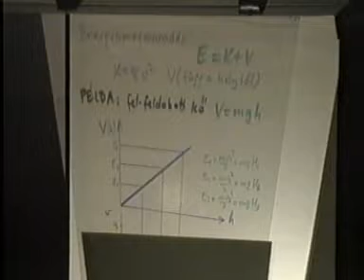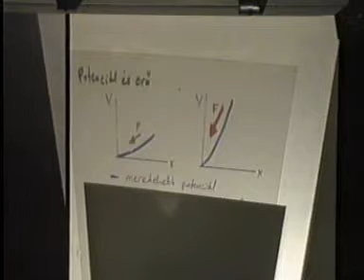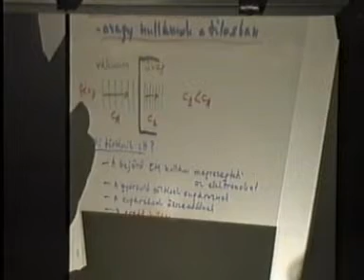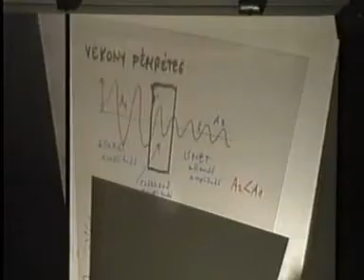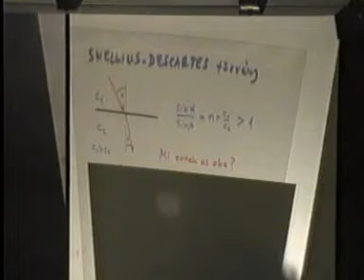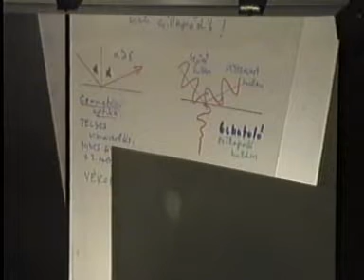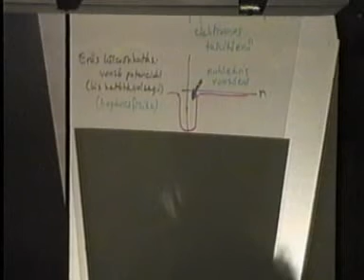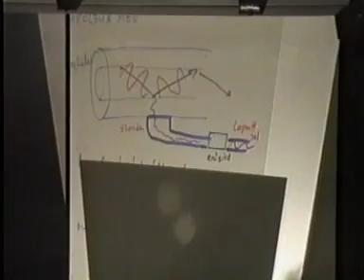Dávid Gyula: Kvantumkémek az alagútban (Atomcsill, 2009.10.22.)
Előadó: Dávid Gyula (ELTE TTK, Atomfizikai Tanszék)

Cím: Kvantumkémek az alagútban

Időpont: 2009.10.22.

Kivonat: Hogyan jut át az áram a fémek felületi oxidrétegén? Mit láttak a Holdon járó űrhajósok az aranylemezzel bevont sisakon át? Hogy jut ki az alfa-részecske az atommagból? Hogy lehet lehallgatni az üvegszálas hálózaton továbbított információkat? Ezekre és számos más kérdésre a közös választ a kvantumelmélet egyik legérdekesebb jelensége, az alagúteffektus adja meg. Meglepő módon ugyanez a jelenség már a klasszikus fizikában, a hullámjelenségek elméletében és az optikában is megmutatkozik. Az előadás során matematika nélkül, a hullámok világába való szemléletes bepillantással próbáljuk értelmezni ezt az érdekes jelenségkört.

Megjegyzés: ez egy régi felvétel, ami eddig csak a honlapunkról volt elérhető, most a könnyebb elérhetőség miatt kerül fel a youtube csatornánkra is. Tudjuk, hogy a minősége nem a mai igényeknek megfelelő.  Az előadó fóliái a honlapunkról elérhetőek jobb felbontásban.